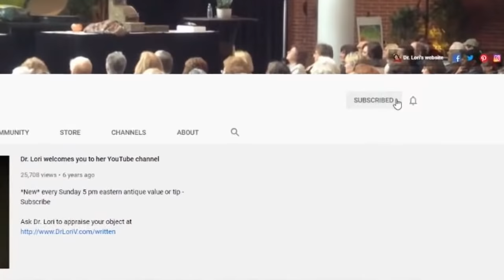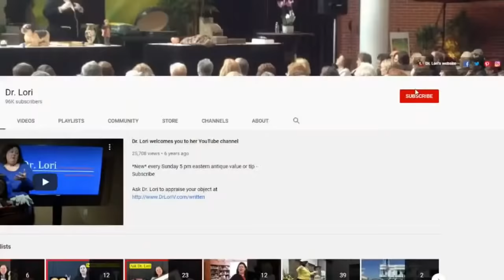Thrifting, Reselling, Ceramics, Furniture & More Questions Answered | Ask Dr. Lori LIVE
Get expert answers to your questions about thrifting, reselling, ceramics, furniture and more from Ph.D. Antiques Appraiser Dr. Lori. Need listing advice on eBay? How do you identify valuables in the Goodwill bins? What pieces from your recent eBay haul are the most valuable?

Tune in and ask your questions live using YouTube's chat feature. Dr. Lori answers questions live on video.
It plays Dr. Lori's most recent videos first including the ones when she's on other channels.

Originally streamed live on January 9, 2021